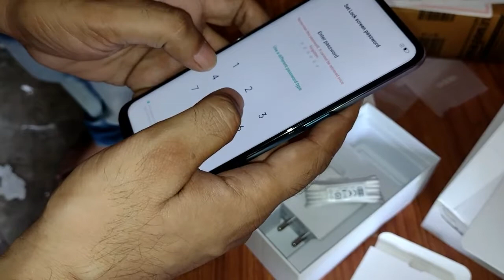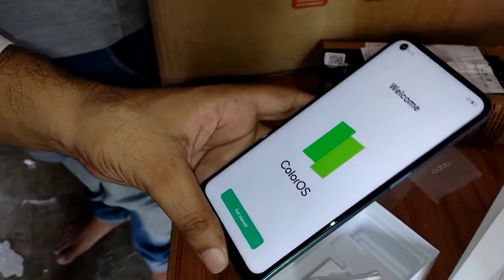OPPO A74 5G Unboxing Snapdragon 480 5G, 90Hz, 5000mAh & More/ oppo a74 5g specifications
OPPO A74 5G Unboxing Snapdragon 480 5G, 90Hz, 5000mAh & More
(CPH2197)
Qualcomm® 5G SoC
5000mAh Mega Battery
90Hz Hyper-colour Screen
18W Fast Charge
6+128GB Storage
48MP AI Quad Camera

Fluid Black | Space Silver
* Product pictures are for reference only. Please refer to the actual product.
* 5G network connection depends on whether the SIM card supports 5G network, and it also depends on the 5G frequency band and 5G network construction in users' location.

Height: about 162.9mm
Width: about 74.7mm
Thickness: about 8.4mm
Weight: about 190g
* Product size and weight may vary by configuration, manufacturing process and measurements. All specifications are subject to the actual product.

Memory
6GB RAM +128GB ROM
RAM Type: LPDDR4X @ 2133 MHz 2 x 16 bits
ROM Type: UFS 2.1 @ 1lane
External Memory: Supported
USB Version: USB 2.0
USB OTG: Supported
* The available internal storage may be smaller as part of the internal storage is occupied by software. Actual memory space may change due to application updates, user operations, and other related factors.

Display
pic
Size: 6.5"(16.5 cm)
Screen Ratio: 90.5%
Resolution: 2400 x 1080 (FHD+)
Refresh Rate: Up to 90Hz
Touch Sampling Rate: Up to 180Hz
Colour Gamut: 100% DCI-P3
Pixel Density: 405 PPI
Contrast Ratio: Static contrast ratio: 1500:1
Brightness: Default value (typical): 480 nits, HBM value (typical): 550 nits
Panel: LCD (LTPS)

Camera
Rear
48MP Main Camera: f/1.7; FOV 79°; AF supported
8MP Ultra-wide Angle Camera: f/2.2; FOV 119°; fixed focus
2MP Macro Camera: f/2.4; FOV 88.8°; fixed focus
2MP Mono Camera: f/2.4; FOV 88.8°; fixed focus
Front
16MP (f/2.0); FOV 79.3°; fixed focus
Shooting Mode
Rear:
Photo, Video, Night, Expert, Panorama, Portrait, Time-lapse, Slow-motion, Text scanner, Google Lens
Front:
Photo, Video, Panorama, Portrait, Night, Time-lapse, Sticker
Image Size
Rear:
Maximum size: 6000 x 8000 (48MP)
Front:
Maximum size: 3468 x 4624 (16MP)
Rear
Rear Camera: 1080P/720P (30fps)
Support EIS, video digital zoom and slow motion
Front
Front Camera: 1080P/720P (30fps)
Chips

Qualcomm® Snapdragon™ 480 5G
CPU Speed: Up to 2.0 GHz
CPU Cores: Octa-core
GPU : Adreno™ 619 @650MHz
Battery
4890/5000mAh (Min/Typ)
Fast Charge
9V/2A (MAX)
Biometrics
Support Hidden Fingerprint Unlock and Face Unlock
Sensors
Geomagnetic sensor
Proximity sensor
Optical sensor
Accelerometer
Gravity sensor
Gyroscope
Cellular Network
SIM 2: Supported
Nano-SIM card
* Functions available on the live network depend on the situations of carrier's network and related services deployment.
SIM Card 1
GSM: 850/900/1800/1900 MHz
WCDMA: Bands 1/2/4/5/6/8/19
FDD-LTE: Bands 1/2/3/4/5/7/8/12/17/18/19/20/26/28/66
TD-LTE: Bands 38/39/40/41
5G NR: n77/78/38/40/41/1/3/5/7/8/20/28
SIM Card 2
GSM: 850/900/1800/1900 MHz
WCDMA: Bands 1/2/4/5/6/8/19
FDD-LTE: Bands 1/2/3/4/5/7/8/12/17/18/19/20/26/28/66
TD-LTE: Bands 38/39/40/41
5G NR: n77/78/38/40/41/1/3/5/7/8/20/28
Connectivity
WLAN: Wi-Fi 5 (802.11ac), 802.11a/b/g/n/
Fi-Fi 2.4G/5.1G/5.8G
Wi-Fi Display and Wi-Fi tethering
Bluetooth Version: BT2.1 + EDR, BT5.1, TWS+
Bluetooth Audio Codec: SBC, AAC, APTX HD, LDAC
USB Interface: USB Type C
Earphone Jack: 3.5 mm
NFC: Supported
Operating System
ColorOS 11.1 based on Android 11
Location Technology
GNSS: Built-in GPS, A-GPS, BeiDou, GLONASS, and QZSS positioning systems supported
Others: Wi-Fi positioning, network-based mobile positioning, and electronic compass
Maps: Supported

Buying Link of Amazon